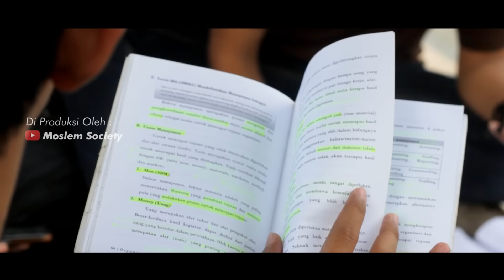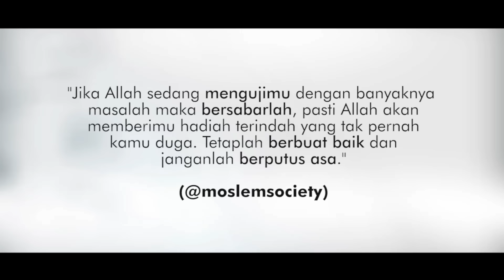DIHINA PAKAI HP JADUL AKHIRNYA SEMUA TERDIAM ?! | KISAH NYATA INSPIRASI KEHIDUPAN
Selamat datang di channel moslem society , kami adalah content creator film indonesia yang memproduksi shorts Youtube, short film , short movie , film series, film pendek dengan tema kisah kehidupan, kami berharap kisah kehidupan penuh inspirasi yang kami produksi bisa menjadi nasehat dalam kehidupan sehari - hari.
inspirasi kehidupan inspirasi kehidupan terbaru kisah inspiratif cerita inspirasi kehidupan film inspirasi
 nasehat kehidupan short youtube short tiktok short inspirasi short inspiratif
 shorts inspiratif moslem society shorts shorts viral shorts trending short film shorts film shorts video short video short movie shorts movie
 shorts video inspirasi shorts inspirasi